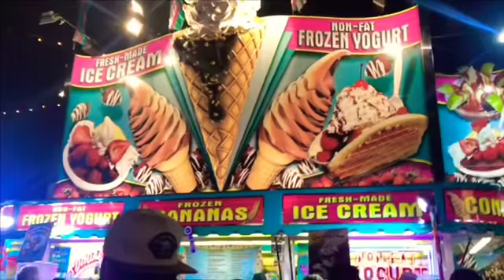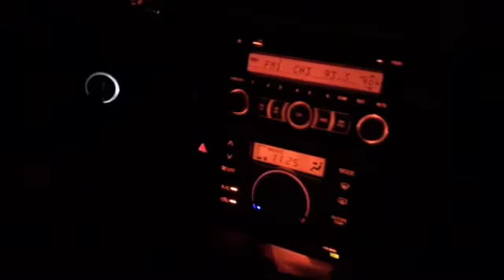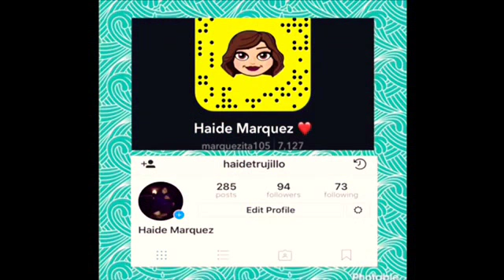Del Mar Far Vlog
Watch how my day went and give me feed back on how I can improve my vlogs and videos !! ❤️